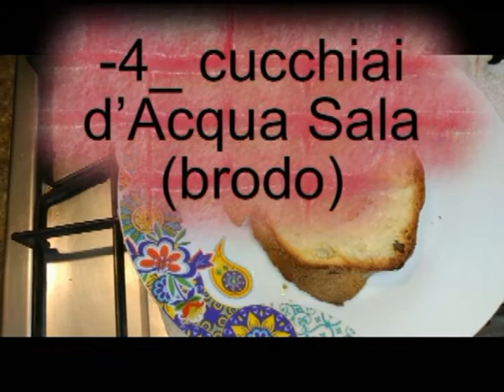# Le Ricette di Patty Acqua Sala Basilicata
Cari Pattyni! UNA NUOVA RICETTA  VELOCE, SOLO UN CONSIGLIO VOGLIO DARVI GUARDATE CON ATTENZIONE IL VIDEO (A ME E’VENUTA PERFETTA)“ Acqua Sala Basilicata “ VENITE A VEDERE !